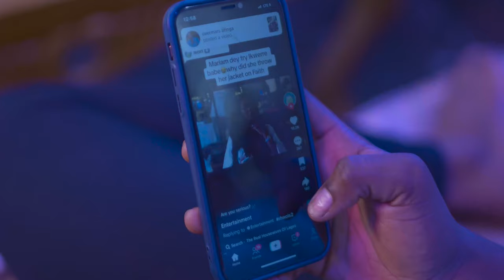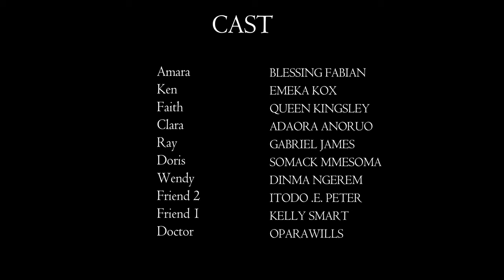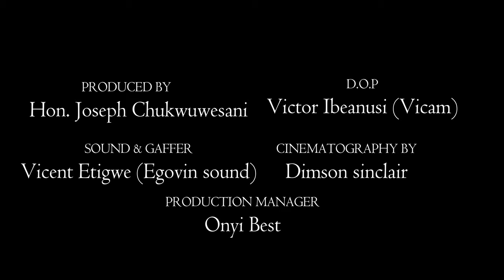DISTRUST (NEW MOVIE) - Adaora Anoruo, Fabian Blessing, Emeka Kox, James Gabriel and Kelly Smart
locked in a lifetime commitment with a man who could not satisfy her in the other room, She decides to take the door into infidelity.
Things however get complicated when her friend decides to want more!

Cast:-
Adaora Anoruo
Fabian Blessing
Emeka Kox
James Gabriel
Kelly Smart
Queen Kingsley O.
Itodo Peter Echeofune
Oprawills

Producer:
Hon. Chukwuwesani Joseph

Director:
Wisdom DIke

Screenplay:
Chidinma Ngerem